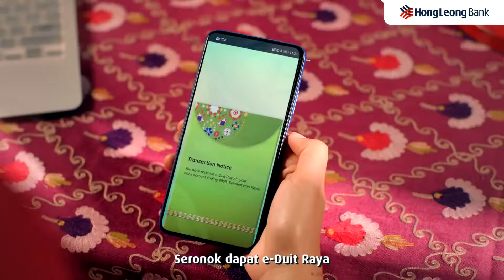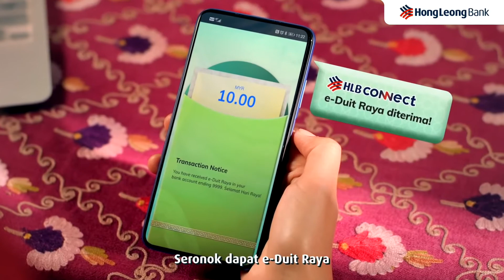HLBRaya2021 - Suara Suara Raya Bersama Buskers Malaysia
Music adaptation by Canang Studio.